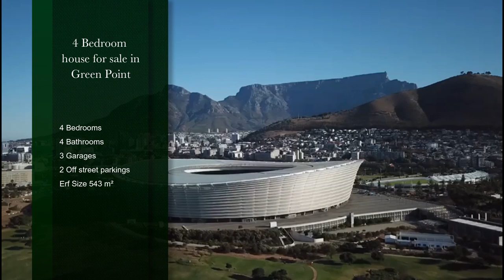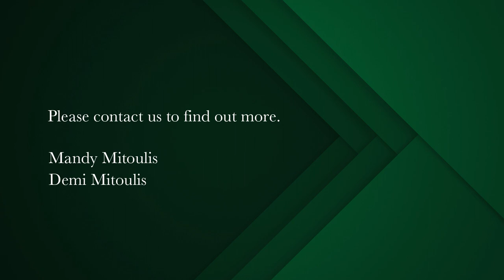4 bedroom house for sale in Green Point | Pam Golding Properties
Sunsplashed
hare the feeling of this home.  Enjoy the spacious aspects and impressive views in every direction.  The roomy, well-appointed interior makes it ideally suited to a larger or expanding family.  Access is from the South with ample parking and garaging with direct entry into the house.  The property is North facing with balconies overlooking the garden and pool.  Further features include a home office or 5th bedroom, staff quarters with separate entrance and a grey water irrigation system.

Ideally located close to the city and surrounds as well as schools and within walking distance of the Green Point Park, Stadium and Promenade.